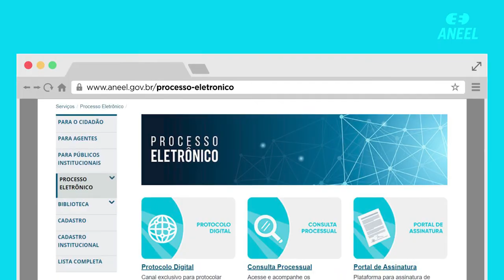Consulte processos e documentos da ANEEL sem sair de casa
Com o serviço de Consulta Processual, você pode acessar os documentos e processos da ANEEL sem precisar sair de casa. Saiba mais! E acesse para conhecer também outros serviços relacionados ao Processo Eletrônico da ANEEL.